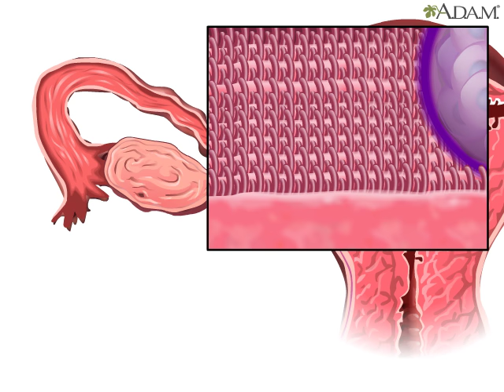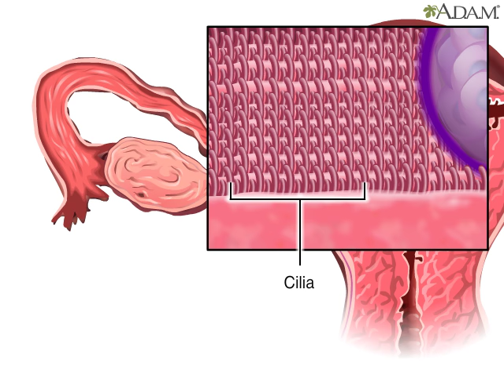What Happens After Fertilization? Human Embryo Development Animation Video - Blastocyst Implantation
During the first 12 hours after conception, the fertilized egg cell remains a single cell. After approximately 30 hours, it divides from 1 cell into 2 and 15 hours later, the 2 cells divide into 4. And at the end of 3 days, the fertilized egg cell has become a berry-like structure made up of 16 cells. This structure is called a morula, which is Latin for mulberry.

The cells continue to divide 8 or 9 days following conception into a blastocyst. Although it is only the size of a pinhead, the blastocyst is composed of hundreds of cells. The blastocyst is slowly carried by tiny hair-like projections in the fallopian tube called cilia toward the uterus. During the critically important process of implantation, it must attach itself to the uterine lining where it will be able to get nourishment from the mother's blood supply. If the blastocyst is unable to attach, the pregnancy will fail to survive.

Human embryogenesis is the process of cell division and cellular differentiation of the embryo that occurs during the early stages of development. In biological terms, human development entails growth from a one-celled zygote to an adult human being. Fertilisation occurs when the sperm cell successfully enters and fuses with an egg cell (ovum). The genetic material of the sperm and egg then combine to form a single cell called a zygote and the germinal stage of prenatal development commences. Embryogenesis covers the first eight weeks of development; at the beginning of the ninth week the embryo is termed a fetus. Human embryology is the study of this development during the first eight weeks after fertilisation. The normal period of gestation (pregnancy) is nine months or 38 weeks.

The germinal stage refers to the time from fertilization through the development of the early embryo until implantation is completed in the uterus. The germinal stage takes around 10 days. During this stage, the zygote begins to divide, in a process called cleavage. A blastocyst is then formed and implanted in the uterus. Embryogenesis continues with the next stage of gastrulation, when the three germ layers of the embryo form in a process called histogenesis, and the processes of neurulation and organogenesis follow.

In comparison to the embryo, the fetus has more recognizable external features and a more complete set of developing organs. The entire process of embryogenesis involves coordinated spatial and temporal changes in gene expression, cell growth and cellular differentiation. A nearly identical process occurs in other species, especially among chordates.

The beginning of the cleavage process is marked when the zygote divides through mitosis into two cells. This mitosis continues and the first two cells divide into four cells, then into eight cells and so on. Each division takes from 12 to 24 hours. The zygote is large compared to any other cell and undergoes cleavage without any overall increase in size. This means that with each successive subdivision, the ratio of nuclear to cytoplasmic material increases. Initially the dividing cells, called blastomeres (blastos Greek for sprout), are undifferentiated and aggregated into a sphere enclosed within the membrane of glycoproteins (termed the zona pellucida) of the ovum. When eight blastomeres have formed they begin to develop gap junctions, enabling them to develop in an integrated way and co-ordinate their response to physiological signals and environmental cues.

When the cells number around sixteen the solid sphere of cells within the zona pellucida is referred to as a morula. At this stage the cells start to bind firmly together in a process called compaction, and cleavage continues as cellular differentiation.

Cleavage itself is the first stage in blastulation, the process of forming the blastocyst. Cells differentiate into an outer layer of cells (collectively called the trophoblast) and an inner cell mass. With further compaction the individual outer blastomeres, the trophoblasts, become indistinguishable. They are still enclosed within the zona pellucida. This polarisation leaves a cavity, the blastocoel, creating a structure that is now termed the blastocyst. (In animals other than mammals, this is called the blastula.) The trophoblasts secrete fluid into the blastocoel. The resulting increase in size of the blastocyst causes it to hatch through the zona pellucida, which then disintegrates.

The inner cell mass will give rise to the embryo proper, the amnion, yolk sac and allantois, while the fetal part of the placenta will form from the outer trophoblast layer. The embryo plus its membranes is called the conceptus, and by this stage the conceptus has reached the uterus. As the syncytiotrophoblast starts to penetrate the uterine wall, the inner cell mass (embryoblast) also develops. The inner cell mass is the source of embryonic stem cells, which are pluripotent and can develop into any one of the three germ layer cells.